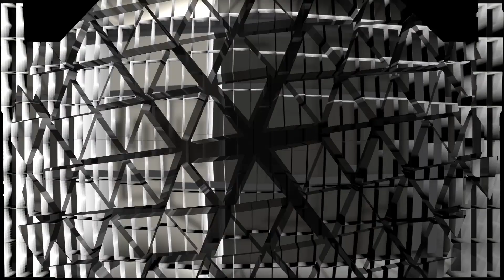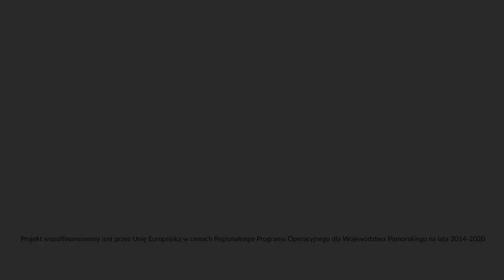Gdansk mapping zajawka